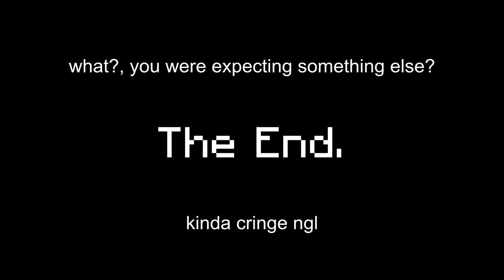doing hidden jewel + enchanting a pb - Hypixel Pit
also the thumbnail is not stolen from pinkeve wdym

Songs:
garlagan - Holography